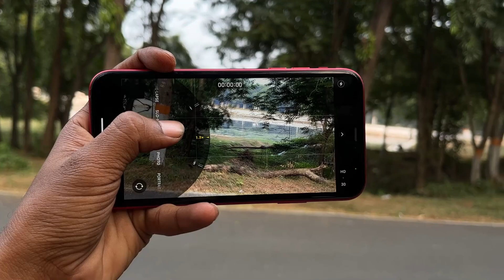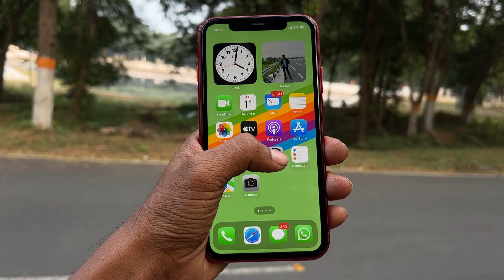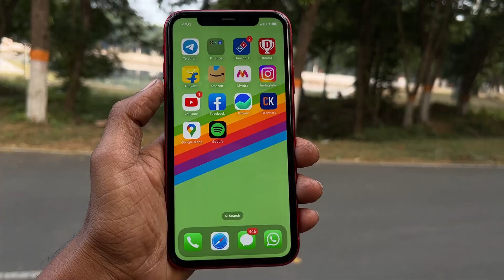iPhone 11 Price Drop | Big Billion Day Sale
Ultimately, the decision to buy the iPhone 11 for 25,000 INR depends on your personal preferences, budget, and how well the phone meets your requirements. It's a good idea to weigh the pros and cons and do some research before making a decision. If possible, you might want to see the phone in person or read more recent reviews to ensure you're making an informed choice.
Age and Future Updates: The iPhone 11 was released in 2019, which means it will be a few years old by 2023. While Apple typically provides software updates for its devices for several years, you should consider how much longer the iPhone 11 will receive updates and whether it will be compatible with future software features.

Price: The price you mentioned, 25,000 INR, sounds like a good deal for an iPhone 11, especially if it's in good condition. However, make sure to compare this price with the prices of newer models and other smartphones available in the market to ensure you're getting the best value for your money.

iphone13 back cover
iphone 12 back cover
iPhone 14/13/13 Pro glass
apple original charger
apple original cable

Should You Buy iPhone 11 in Big Billion Day Sale 2023